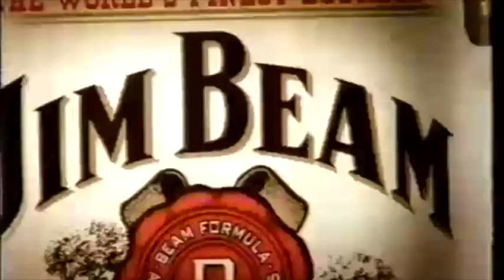Jim Beam 1994 Australian TV Ad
During the late 18th century, members of the Böhm family, who eventually changed the spelling of their surname to "Beam", emigrated from Germany and settled in Kentucky.
Johannes "Jacob" Beam (1760–1834) was a farmer who began producing whiskey in the style that became bourbon. Jacob Beam sold his first barrels of corn whiskey around 1795, then called Old Jake Beam Sour Mash.

When Fortune Brands, a subsidiary of American Brands, opened for business in Australia on April 19, 1991 it started with a bang; its first product was Jim Beam bourbon, Australia's top-selling spirits brand.
Both Jim Beam, which generated wholesale sales of $150 million in Australia in 1990-91, and Fortune Brands are owned by the Chicago-based Jim Beam Brands, a division of American Brands -- a diversified alcohol, tobacco, life insurance and office products company.

Today Jim Beam is owned by Suntory a Japanese Whiskey.
A Japanese group of brewers & distillers known for producing Japan's first whiskey.
The combined company is known as Beam Suntory.